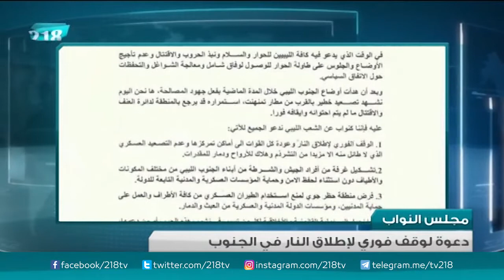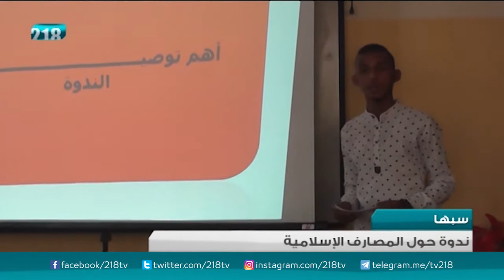نشرة أخبار الثانية عشر 7 - 4 - 2017